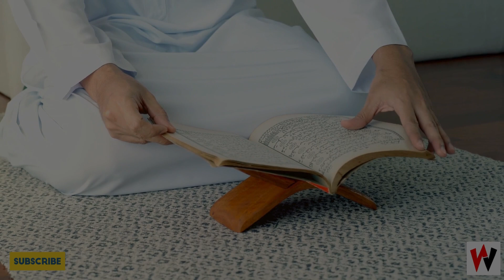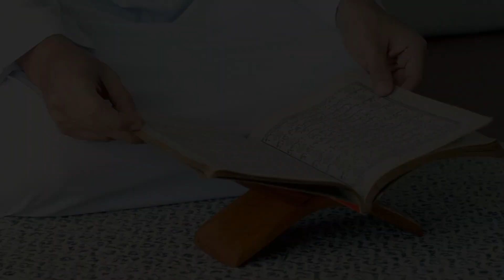"Memahami Filosofi Kehidupan Menurut Islam" 🍃✨☪